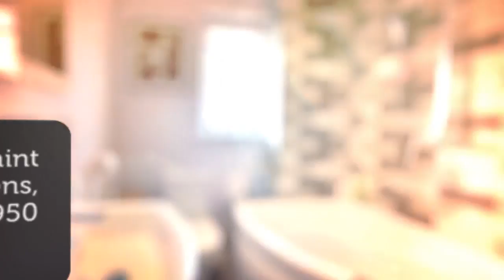House for sale in Saint Columb, Indian Queens, £179,950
2 Bedrooms

Saint Columb, Indian Queens, United Kingdom
2 bedroom terraced house for sale